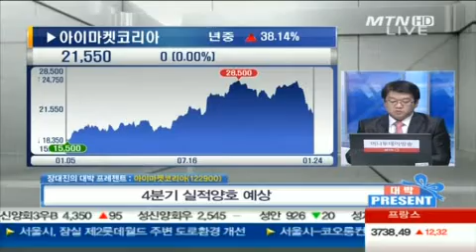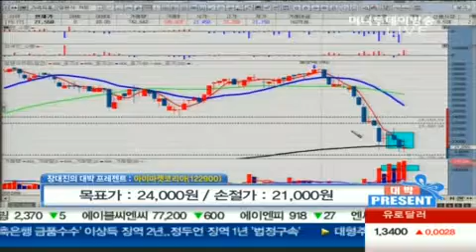아이마켓코리아